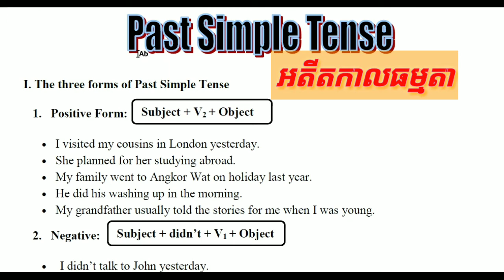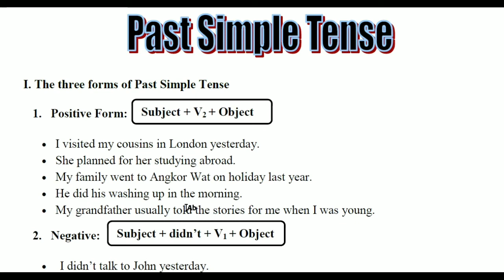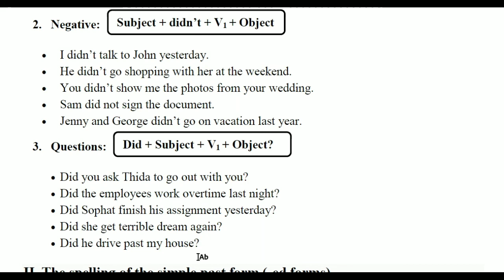English Grammar| Past Simple Tense (Part 01)| អតីតកាលធម្មតា (ភាគ​០១)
Today, I will share you about English Grammar| Past Simple Tense (Part 01)| អតីតកាលធម្មតា (ភាគ​០១)

                                             Good Luck!